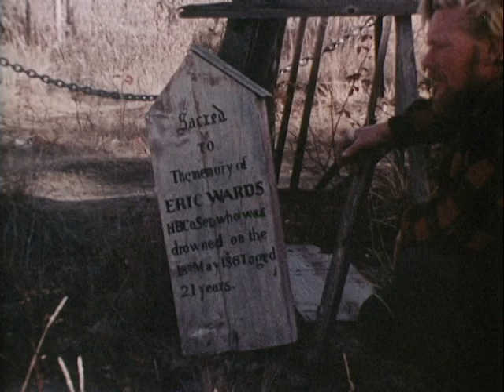"Never Before Never Again" trailer. Cross Continent Canoe Safari 1971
This is the trailer for the movie  "Never Before Never Again".
The true adventure of Verlen Kruger and Clint Waddell on the "Cross Continent Canoe Safari" in 1971. Paddling and portageing the old Fur Trade Route of the early voyagers, from Montreal to the Bering Sea. Traveling about 7,000 miles in less than 6 months.
The movie came out a few years after the trip.